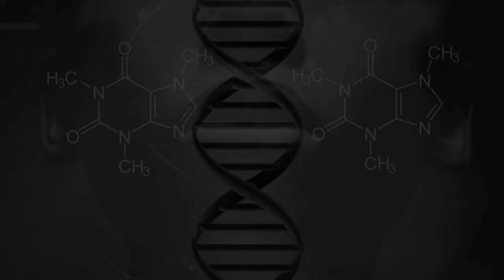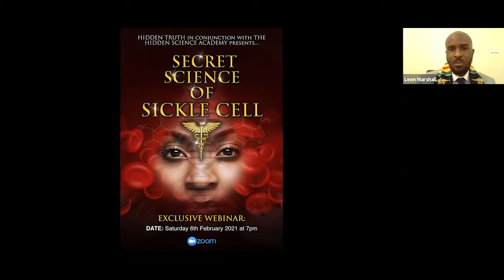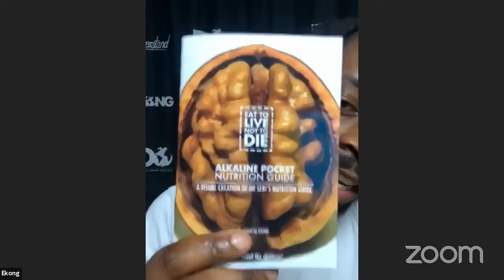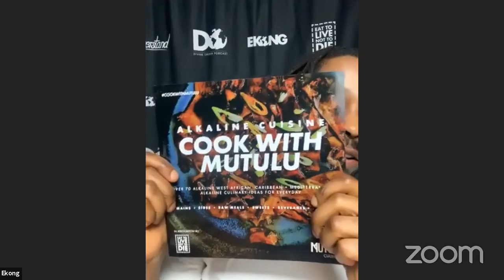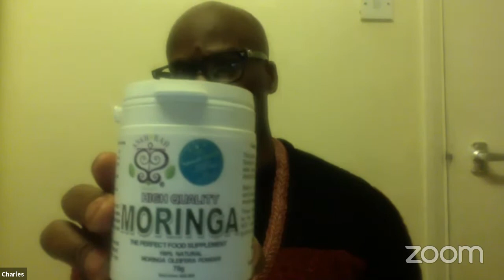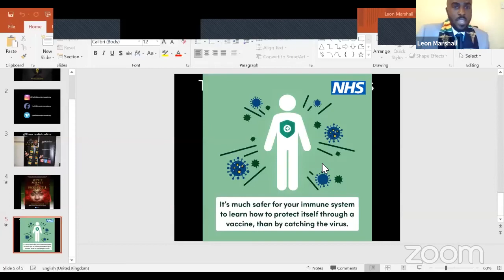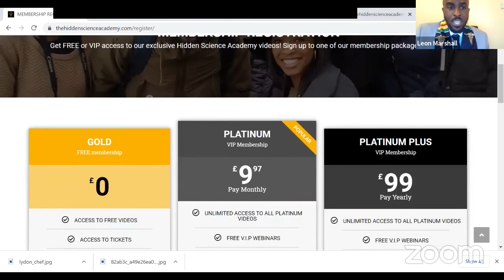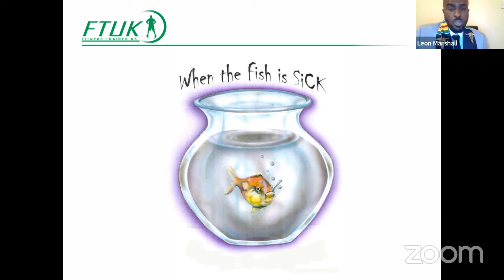Black Holistic Health | FREE LECTURE + Q&A | Jan 2021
FREE Black Holistic Health LECTURE organised by The Hidden Science Academy. Featuring Lyndon Wissart (The Inspired Diabetic), Charles Roswess (Ankh Rah Ltd) and Ekong (Eat To Live, Not To Die). Hosted by Leon Marshall (The Scientist)